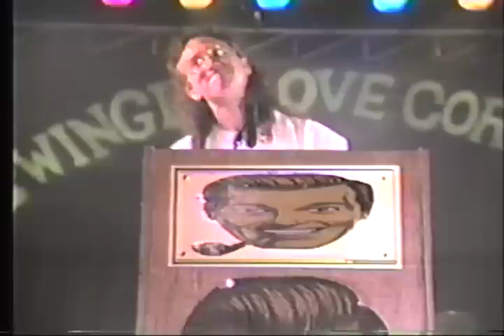SubGenius at Dragon Con July 1994 (pt 1)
Edited highlights of the SubGenius Road Show performing at DragonCon in the summer of 1994, shot by Ivan Stang and Puzzling Evidence, and edited by Puzzling Evidence. Patriopsychoticnarcomaterialism abounds as Ivan Stang, Papa Joe Mama and Janor Hypercleets rant into the fog.  The amazing Suzy the Floozy provides the guiding light words for the unworthy fans of "Bob"...